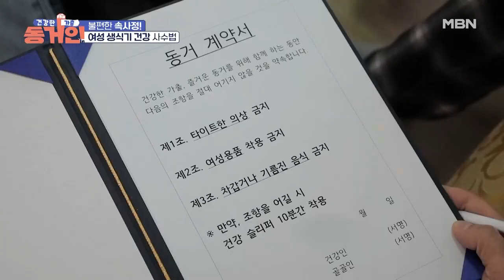스튜디오 충격! 겨울에 자주 입는 이것도 질염에 치명적이다?! MBN 220116 방송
‹건강한 가출 동거인› 매주 일요일 저녁 8시 20분 방송